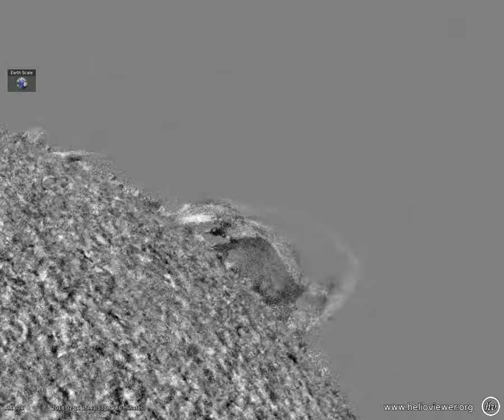AIA 304 (2018-02-24 18:45:17 - 2018-02-25 18:41:05 UTC)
This movie was produced by Helioviewer.org. See the original